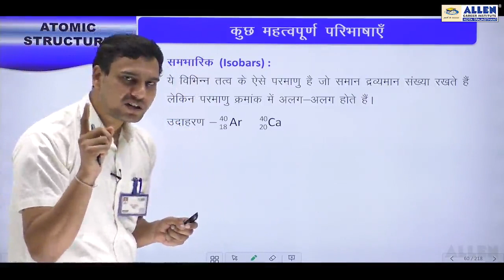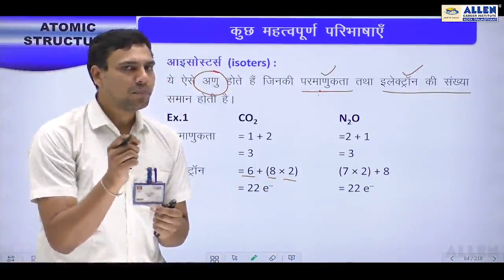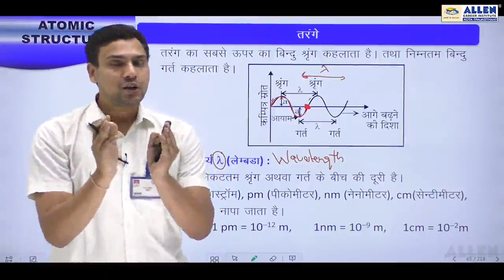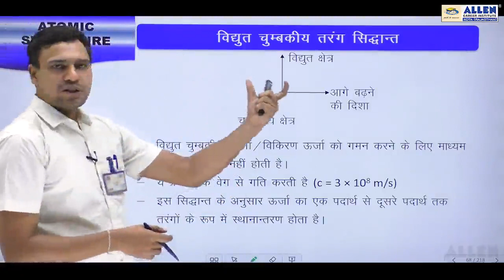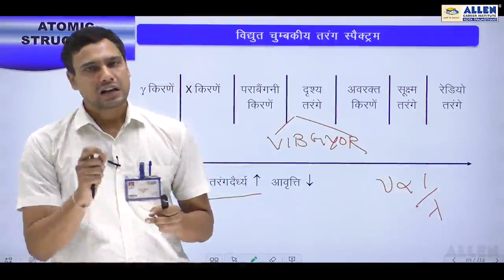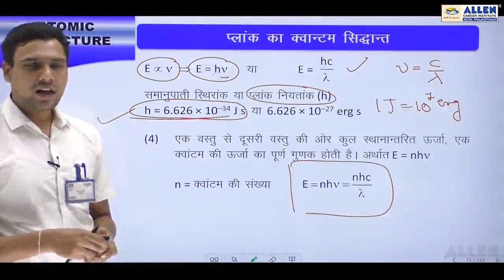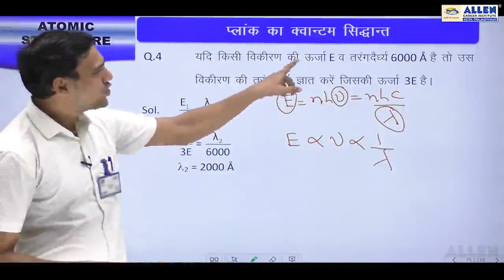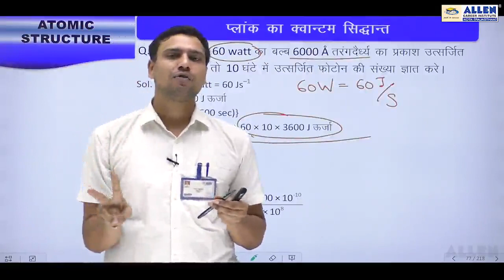Atomic Structure Part-03